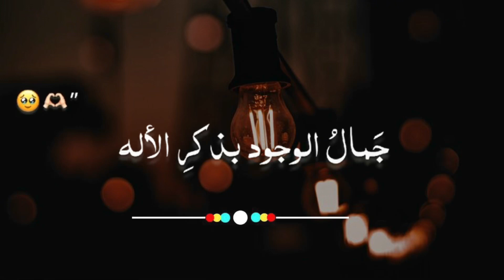Islamic Beautiful voice…♥️🌙💫